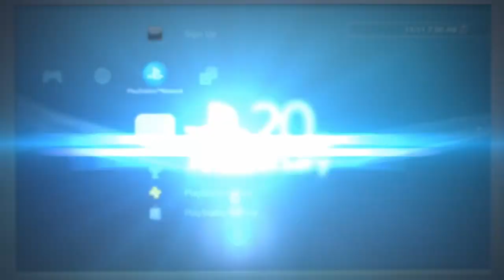SC Zicron Bladers Championship Final Battle Dinzel Hansen vs Dalia Rocky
This Is It Folk The FInal Battle Of SC Zicron Bladers Tourney Between DInzel Hansen & Dalia Rocky Who Will Bask In Glory Of The SC Zicron Bladers Championship And Emerge The Victor And Witch Contestant Will Become Zicron Bladers Champion Like Comment & Subscribe